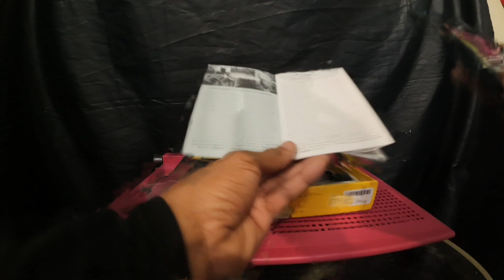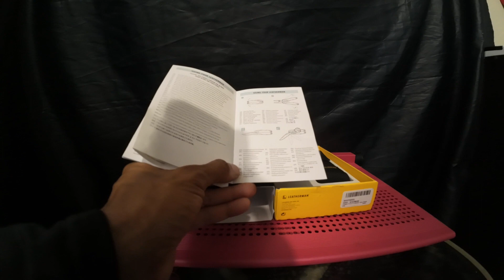Leatherman Charge Plus: TTI Titanium Multi-Tool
Da' ORIGINAL 💿 🔌
VoroMotors ($50 Off) :Yodaoo7
MukataRiding ($50 Off) :YodaG.